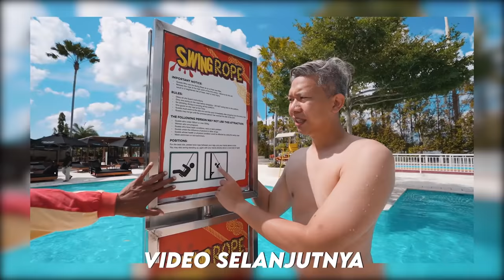LANJUT!! KESERUAN DI WATERPARK!!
Thanks to Finns Recreation Club and Splash Waterpark Bali..
Alamat : Jalan Pantai Berawa, Canggu, Tibubeneng, Kec. Kuta Utara, Kabupaten Badung, Bali